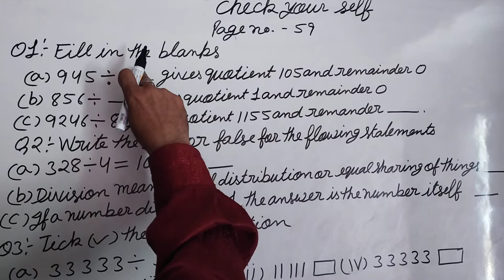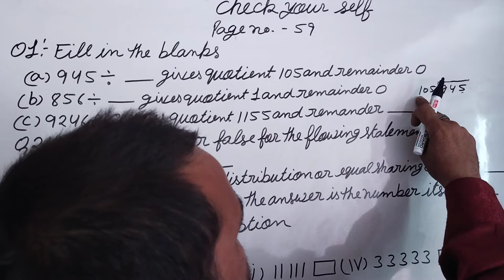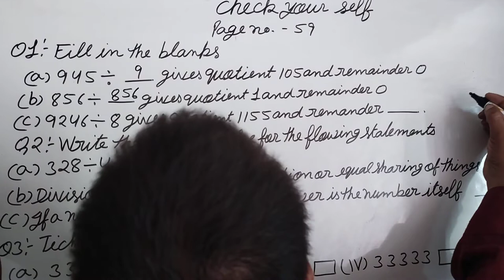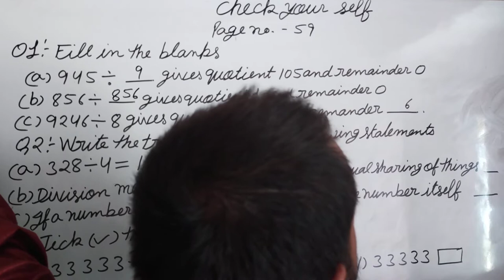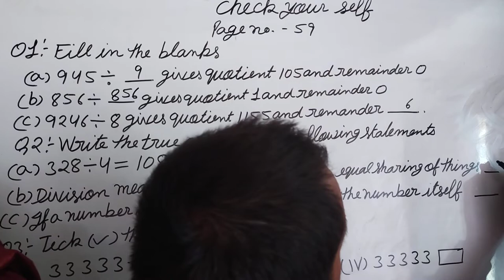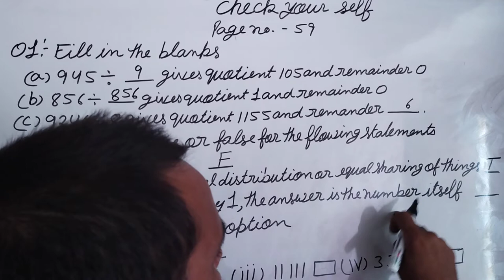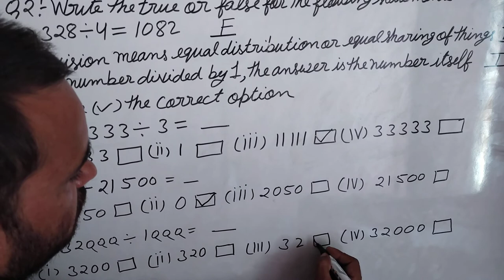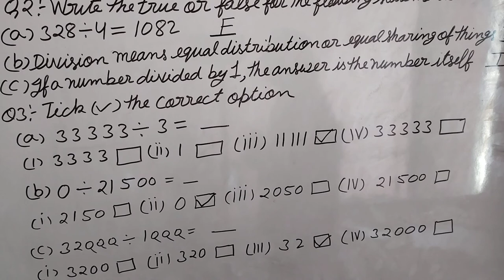check your self,page no.59 neo star maths